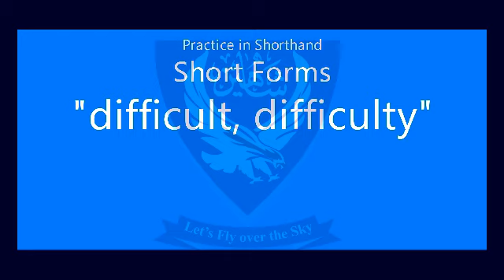Shorthand Audio Short Forms "difficult, difficulty" AL NP EX-1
Shorthand Audio Short Forms "difficult, difficulty" AL NP EX-1 @Shaheen Shorthand System

Press the LIKE button and SHARE

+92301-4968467